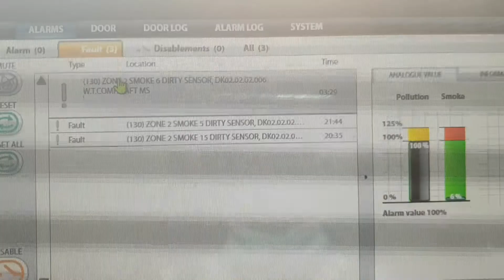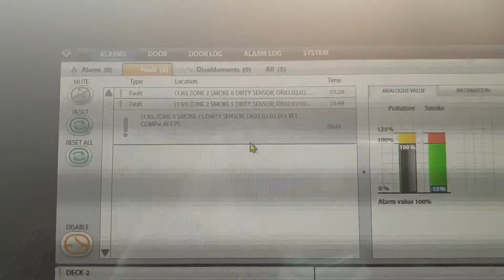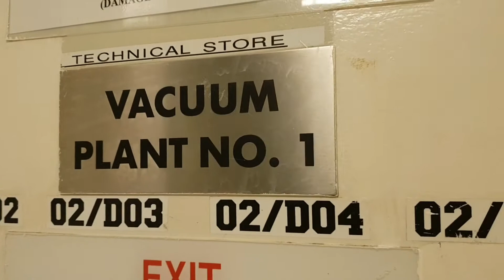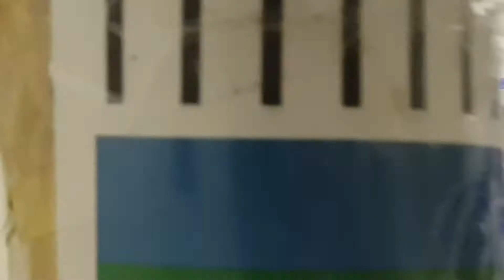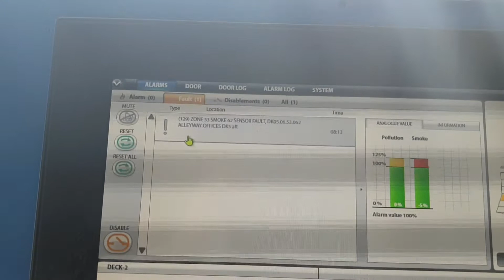Fire Alarm Maintenance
Consillium Fire Alarm Maintenance